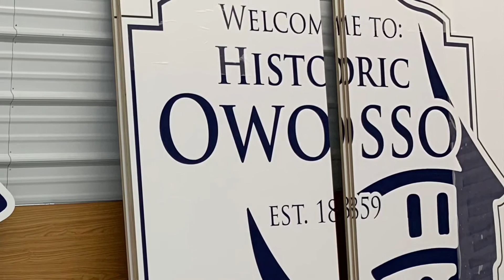Sign Production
Professionals at work!